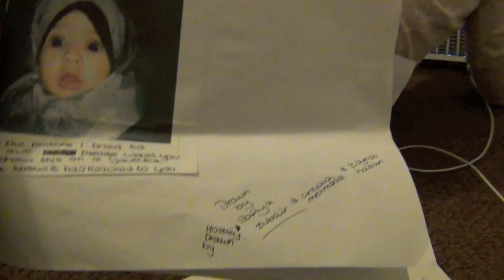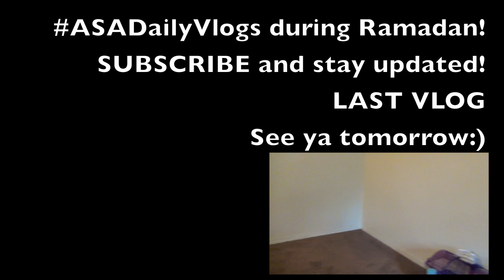GIRLS HAVE COOTIES